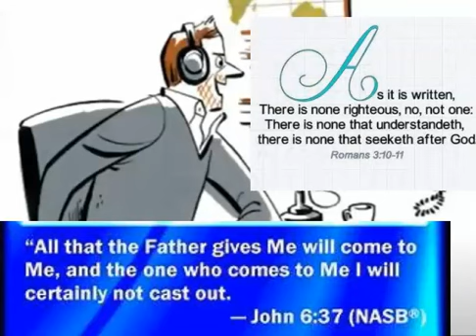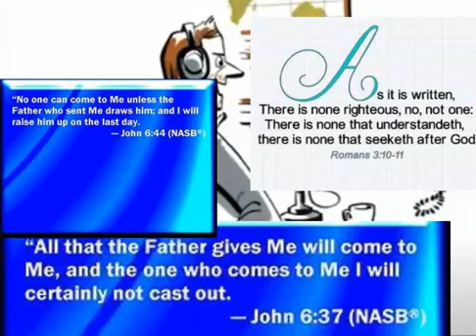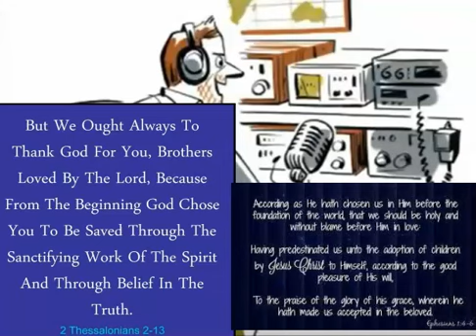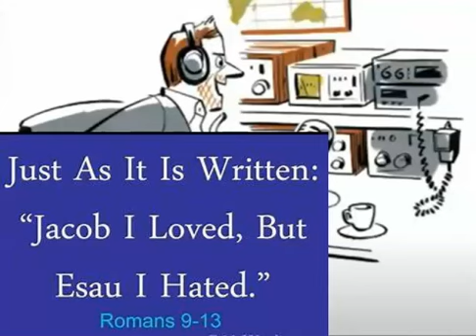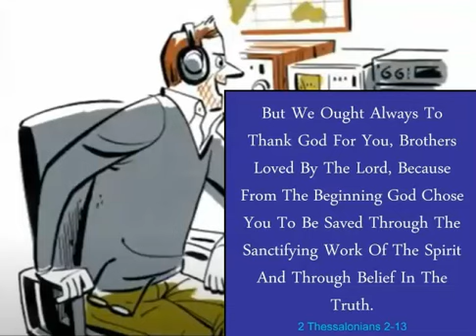Audio tune on God's sovereignty and free will...